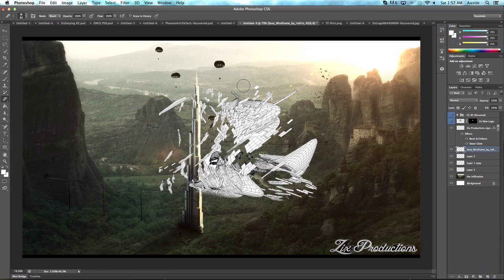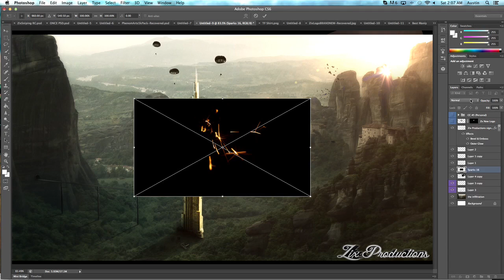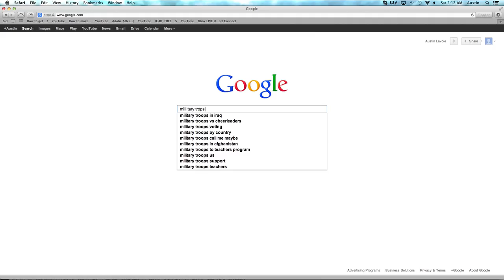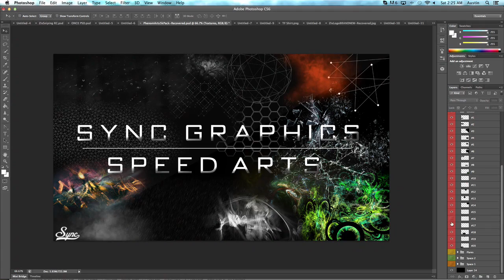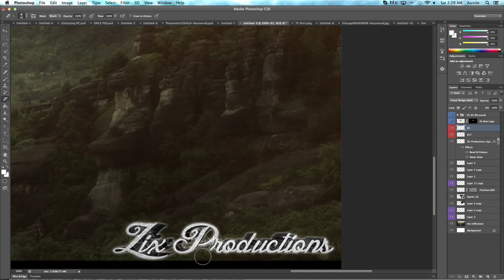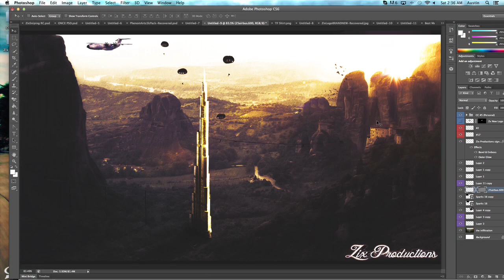Infiltration | Desktop Background | By Zix Sync